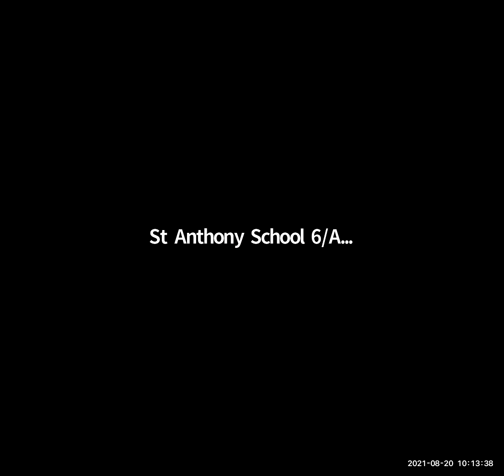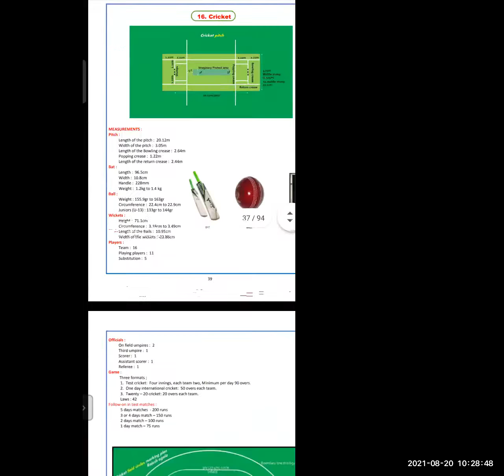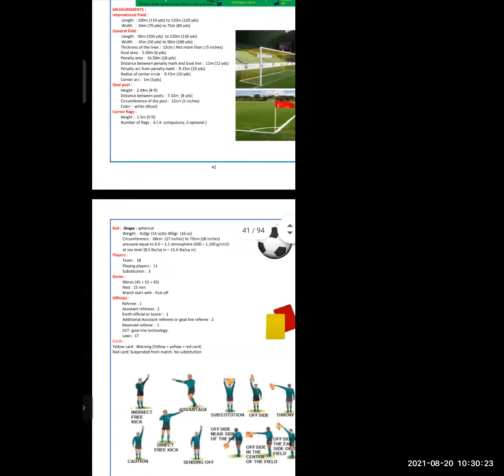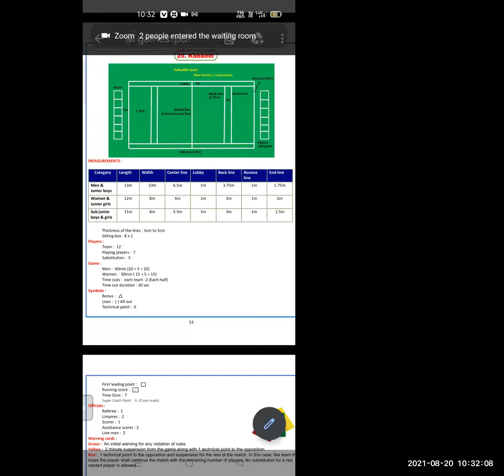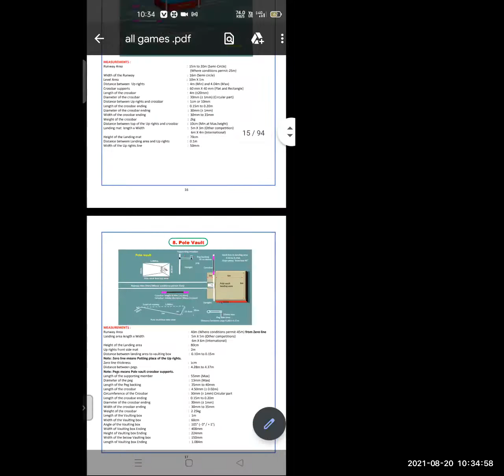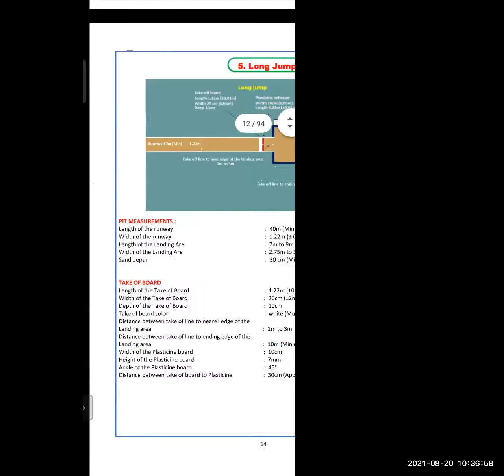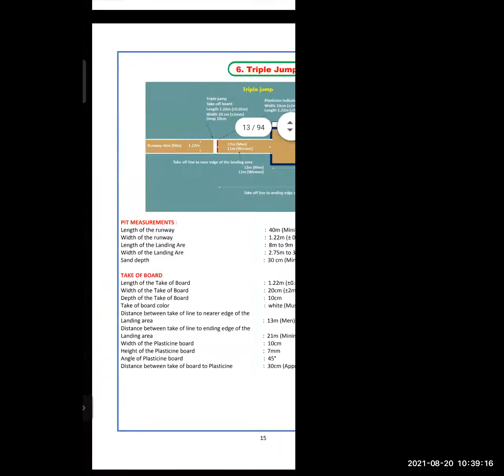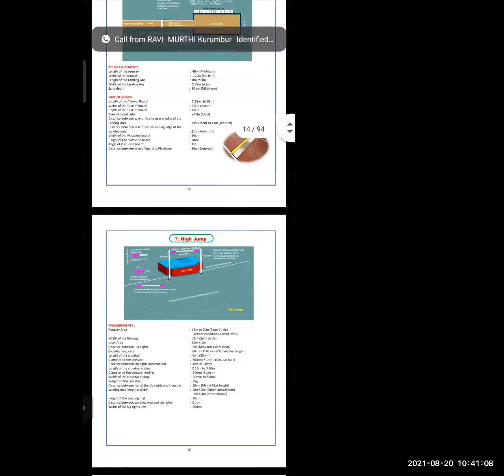P.T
Part-1 information about Javelin and disc throw